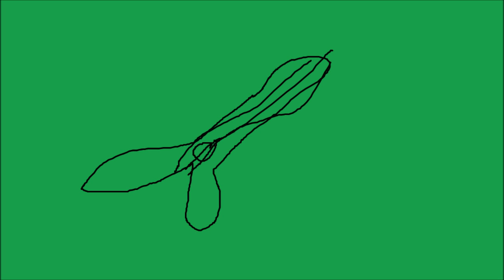[OLD] luke's update video #1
My first update video!!!